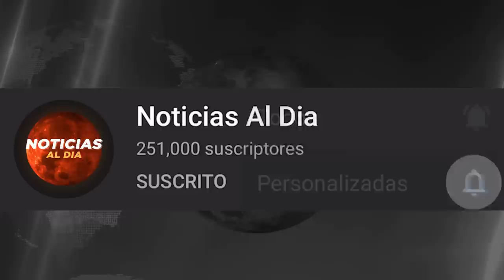RUSIA Y UCRANIA HOY NOTICIAS 12 DE JUNIO 2022, RUSIA TOMARA TODA UCRANIA ULTIMA HORA HOSTING